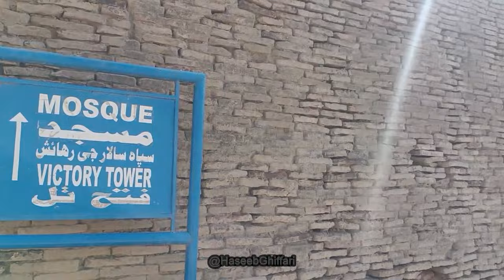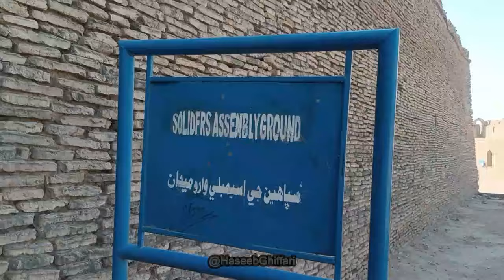Kot Diji Fort | Kot Diji Fort Khairpur | Talpur Dynasty | Haseeb Ghiffari Vlogs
Join me on an exciting adventure as we step back in time to explore the majestic Kot Diji Fort in Pakistan! Nestled in the picturesque town of Kot Diji District, Khairpur.
In this vlog, we will embark on a journey through the centuries-old walls and towering bastions of Kot Diji Fort. From its impressive architecture to its strategic location atop a limestone hill, every corner of this fort holds a story waiting to be discovered. It was built between 1785 to 1795 by Mir Sohrab Khan Talpur, a ruler of the Talpur dynasty.